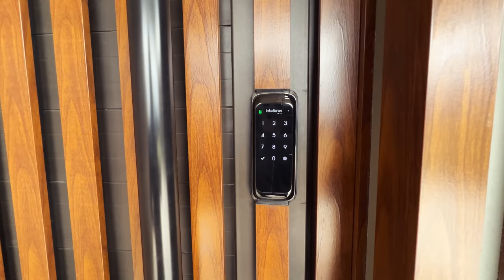A Casa Mais Linda do Condominio Capão Ilhas Resort 'DECORADA' Obra de Arte Fantástica!!!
50 x Para pagar Diretamente com o Proprietário!

Linda casa de 220m² composta de 4 amplas suítes sendo uma terra, living 3 ambientes com pé direito duplo , espaço gourmet moderno , lavabo, área de serviço, , ótima posição solar, recebe imóvel de menor valor e carro como parte de pagamento!